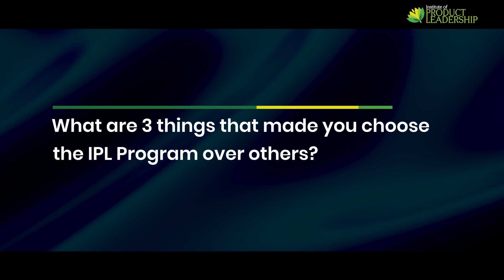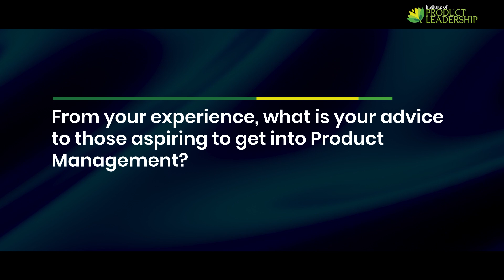Why I Chose This Product Management Program |Karthik Shetty, Senior Sourcing Manager at Ather Energy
Why I chose this product management program? Karthik Shetty, Senior Sourcing Manager at Ather explains. Karthik Shetty, a seasoned product manager at Ather Energy, shares his experience with our comprehensive product management program. Learn why it's the ideal choice for both beginners and experienced professionals looking to excel in product management.

In this video, you'll discover:
- Real-world insights on breaking into product management.
- How our course addresses practical Product Management challenges.
- The unexpected benefits of collaborating with diverse professionals.
- Why Karthik calls our program "the place to be" for aspiring product managers.

Whether you're just getting started with product management or looking to level up your skills, this review offers valuable insights into our product management course with placement opportunities.

Explore our product management programs in Bangalore and beyond. Perfect for those seeking a comprehensive product management 101 or a more advanced curriculum.

Institute of Product Leadership (IPL) takes pride in constantly churning out content that is contemporary, written by subject matter experts and which delves into the world of Technology Management, Product Marketing, Data Science, Big Data, Digital Marketing, Design Thinking, UX Design, User Experience, Entrepreneurship, Product Management, Machine Learning and Artificial Intelligence on regular basis.